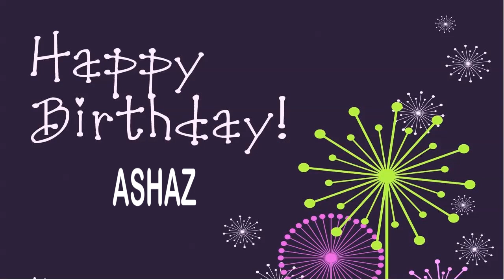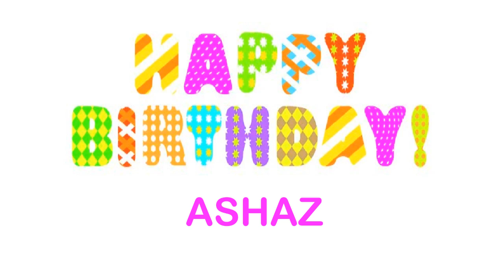Ashaz wishes Mensajes